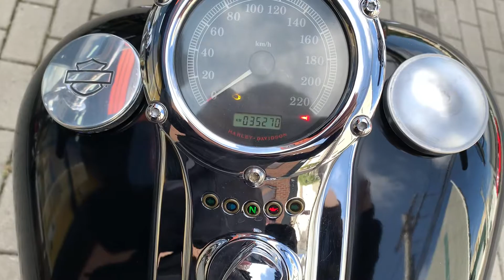Harley Davidson Fat Boy 2009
Harley Davidson Softail Fat Boy 2009 com 35.200 km rodados, preto, segundo dono com lanterna de LED, suporte de placa lateral, aro em LED no farol, manual e chave reserva, moto impecável e sem detalhes!!!